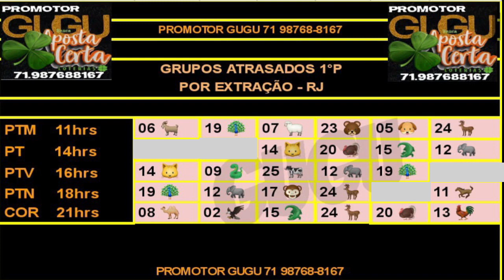RESULTADO PTV - 26/07/2022 - PALPITES PTN